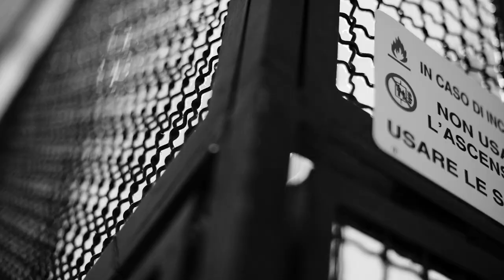Interno 5 | Official Trailer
Al 4° piano di un palazzo primi ‘900, di un quartiere di Roma c’è un gran movimento di persone che entrano ed escono per presentarsi davanti alla porta dell’interno numero 5.
🟢 Cast Artistico
ROBERTA LOGGIA
MATTEO BONUCCELLI
MASSIMILIANO CORTESI
ANNA CIOTTI
DANIELE LAROSA
GIULIANA SALES
BENEDETTA IANNAZZONE
GIORGIA VEROLI
DELIA FIORDILINO
DANILO MERAFINA

🟢 Cast Tecnico
Regia di SIDDHARTA PRESTINARI
Story by SIDDHARTA PRESTINARI
Segretaria di dizione NEGAR RAD
Produzione STUDIO EMME
Prodotto da SERGIO & SARA MARTINELLI, OTTAVIO MURA
Direttore di fotografia ROBERTO RATTI
Makup artist CATERINA CONTI
Presa diretta ANTONIO DARDO
Post produzione ROBERTO RATTI, ANAIS PAIN
Audio e mix ANTONIO DARDO
Location manager ELEONORA DI FORTUNATO